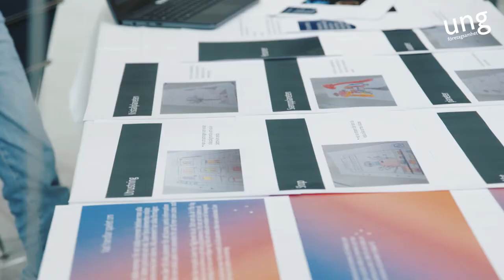Tävlingsdagen 2022 - Värmland